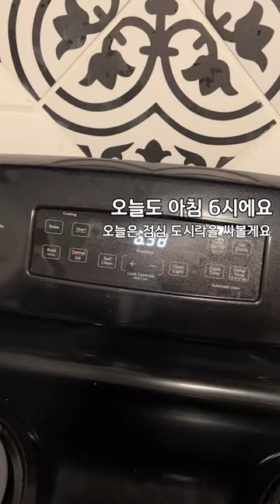Vlog - 연어 크림치즈 샌드위치 만들기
전현무가 먹어서 난리났다던 오이 샌드위치에 연어를 얹어봤어요ㅋ
넘 맛있었답니다!!!